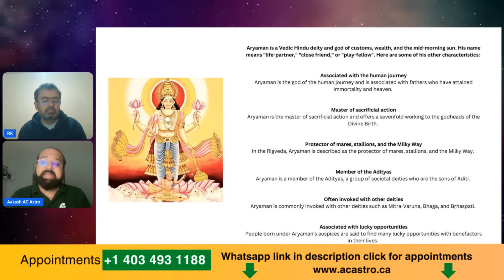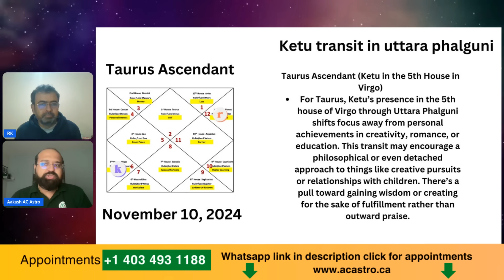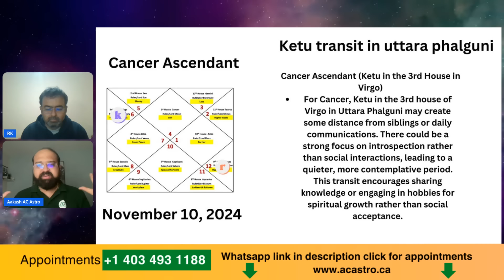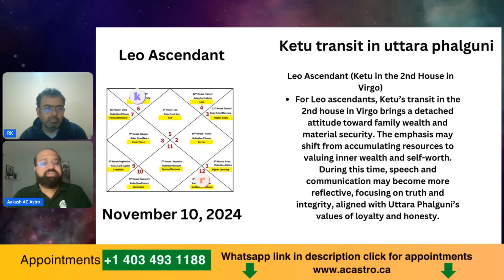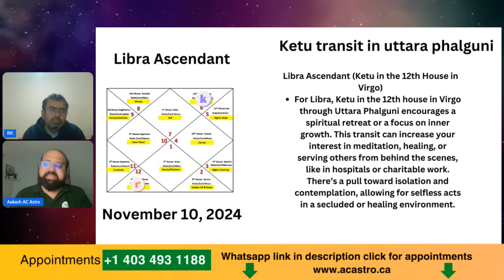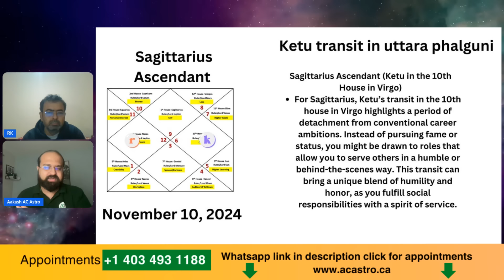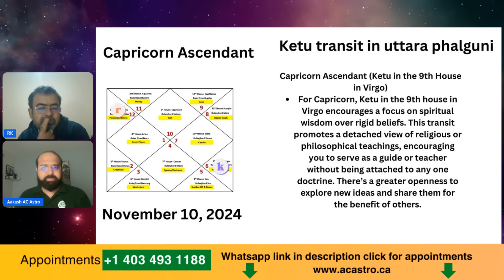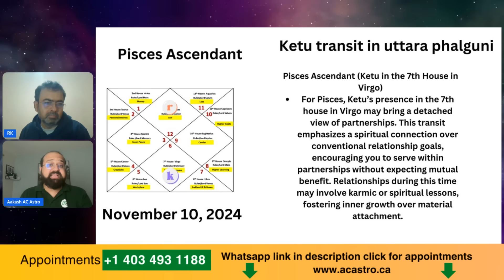10th November 2024 Ketu in Uttara Phalgani Nakshatra | Detachment and Selfless service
Click here to directly book appointments

10th November 2024 Ketu in Uttara Phalgani Nakshatra | Detachment and Selfless service